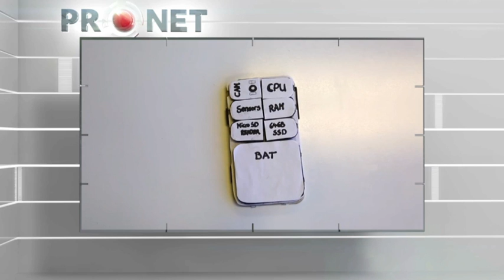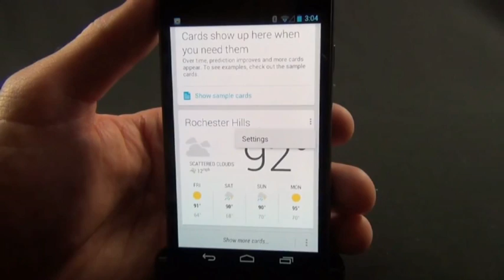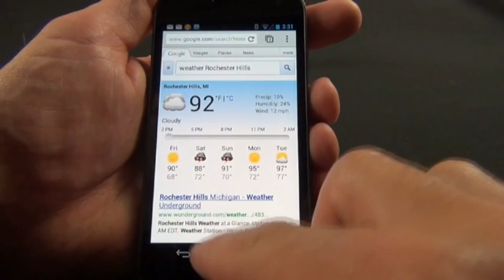«PRONET». Ең қауіпті операциондық жүйе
- мобильді өнімді құрастыру;
- ым-ишара интерфейсі келмеске кетті;